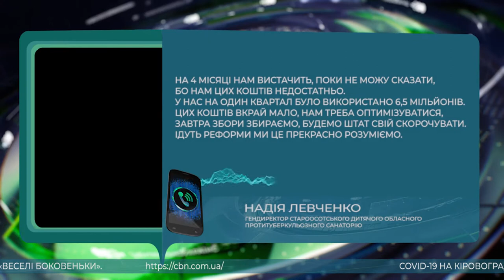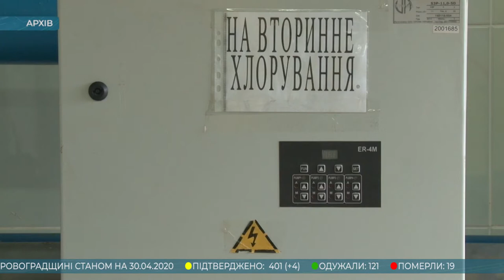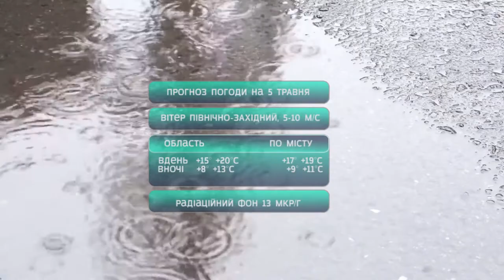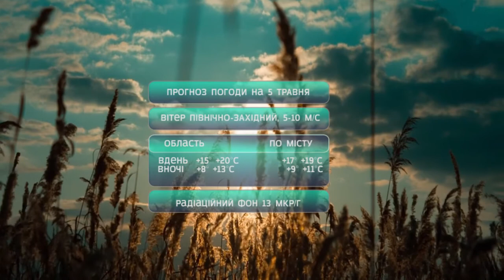Головні новини Кіровоградщини | 4 травня 2020 року | телеканал Вітер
У випуску:

* Унікальне дерево зацвіло у дендрологічному парку «Веселі Боковеньки»;
* Повну байдарку сміття витягли з Інгулу двоє кропивничан;
* Челендж «Історія поколінь» до Дня Перемоги ініціював міський голова Кропивницького Андрій Райкович;
* Два виводка каченят живуть серед куп сміття у міському озері Кропивницького;
* Акцію з сиренами влаштували медики «швидкої» у Кропивницькому;
* Планові операції та госпіталізацію у медичних закладах дозволив кабмін уже відзавтра;
* Староосотський протитуберкульозний дитячий санаторій отримає 4 мільйони гривень із обласного бюджету